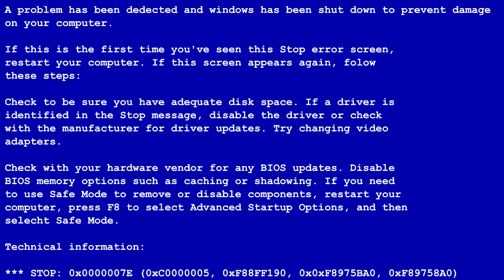Karşı Şeritten Gelen Araba !, Yanlayan BMW, 200'le Ayna Dönmesi | Karışık #3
Her şeyin olabildiği "Karışık" serisinde bu sefer kısa ama niyetli bir video ile karşınızdayız. Lütfen incelenmesini istediğiniz motosiklet marka ve modellerini yorumlarda belirtmeyi unutmayın !

İyi Seyirler.